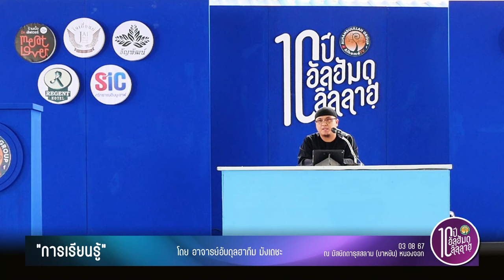AH 4566 บรรยายที่ 3/10 หัวข้อ “การเรียนรู้” โดย อาจารย์อับดุลฮากีม มังเดชะ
งาน 10 ปี กลุ่มอัลฮัมดุลิ้ลลาฮฺ
03.08.67 @ ณ มัสยิดดารุสสลาม (บาหยัน) หนองจอก

Tel & Line iD :
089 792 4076 (ดาวุด)
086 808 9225 (อับดุลการีม)
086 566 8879 (อนัส)
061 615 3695 (มุสตอฟา)
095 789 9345 (อามีน)
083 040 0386 (ฟูอาด)